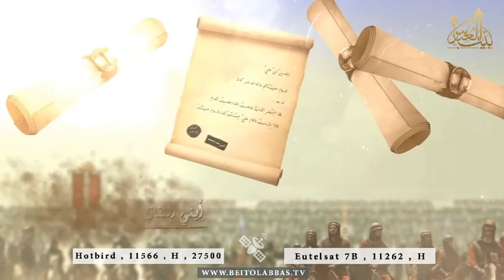هتفت اتصلح المنون حساما واضیعتاه ارامل و یتامی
ملاباسم کربلایی
20 محرم 1438